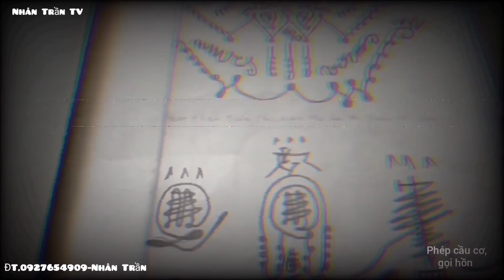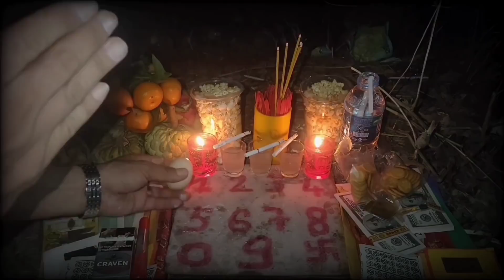Phượt Hàng Trăm Cây Số Xin Số Ông Tà Đen"Ngày 18/4"Cầu Cơ Xin Số"Tâm Linh TV"Phim Ngắn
Chào mừng các bạn đang xem màn ảnh nhỏ của kênh Nhân Trần TV___
  Kênh khám tâm linh với những hiện tượng kỳ lạ mà chúng ta ích ai biết đến.
Cám ơn các bạn đã dành thời gian theo dõi.
Lh/Zalo.0927654909/Nhân Trần
Tài khoản/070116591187/Trần Trọng Nhân/Ngân hàng/Sacombank